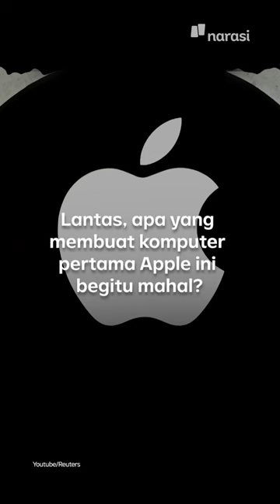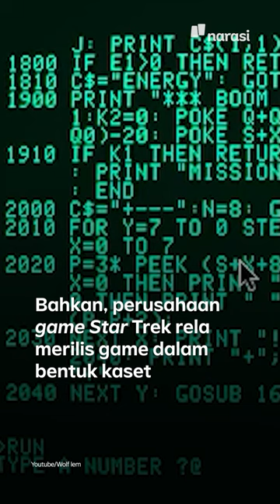Komputer Pertama Apple Laku 7 Miliar Rupiah! | Tech It Easy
Salah satu komputer pertama Apple yang dikenal Apple I atau Apple-1 kembali dilelang, nih.

Perangkat yang dibuat langsung oleh pendiri Apple, Steve Jobs dan Steve Wozniak, laku 500.000 dolar AS atau sekitar Rp7 miliar.

Komputer Apple yang dibuat pada 1976 ini bisa dibilang cukup langka, lho. Sebab saat pertama kali diproduksi, perangkat itu hanya dibuat 200 unit.

(Narasi)